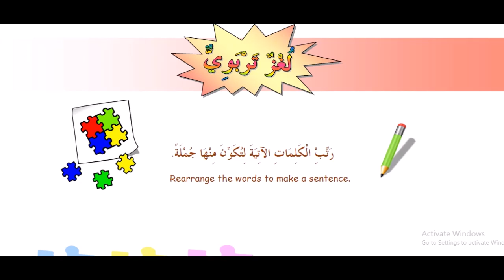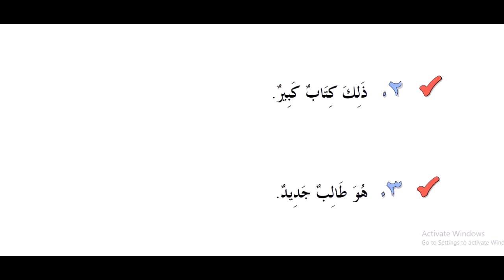9 kitob 3 dars